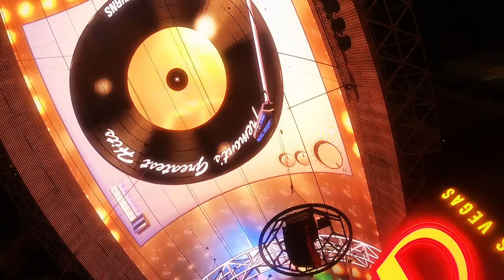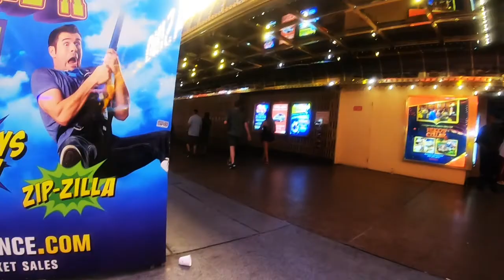FREEMONT STREET EXPERIENCE 08/15/2021